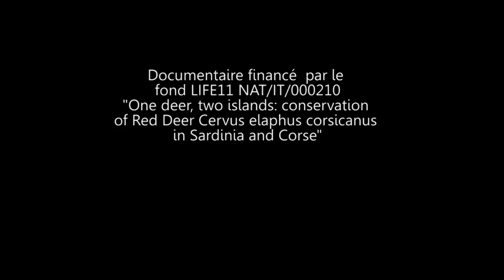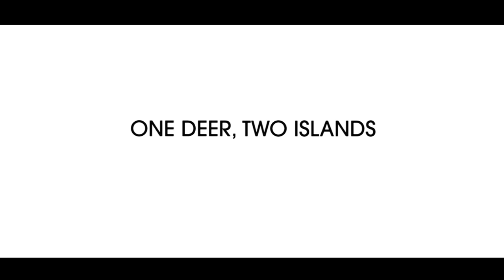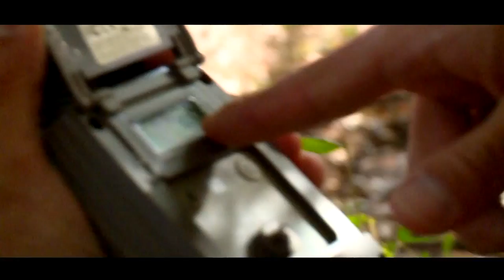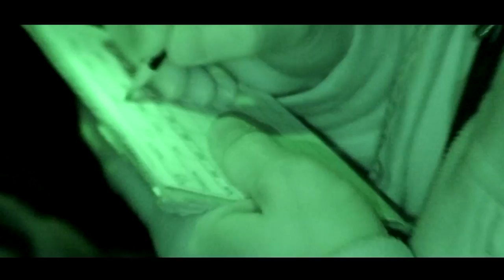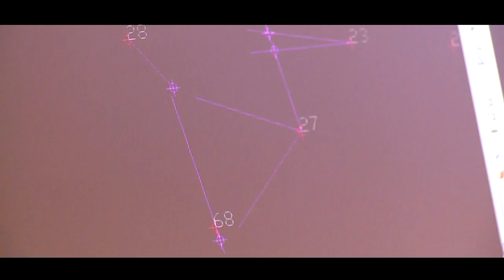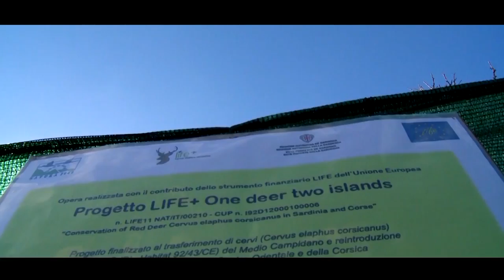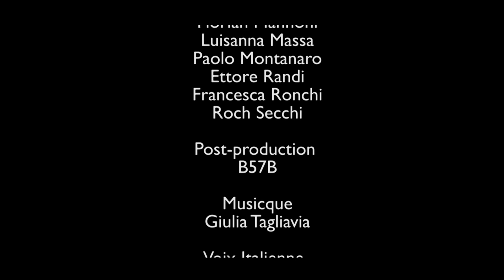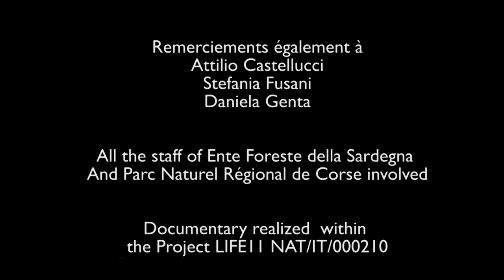One deer, two islands- Français